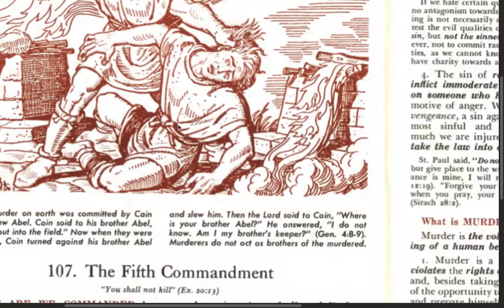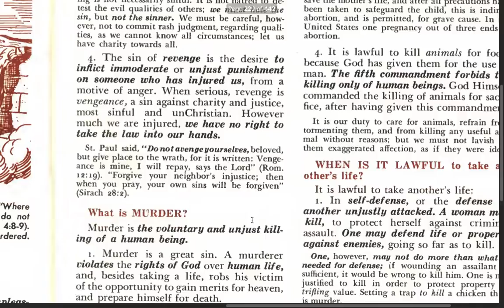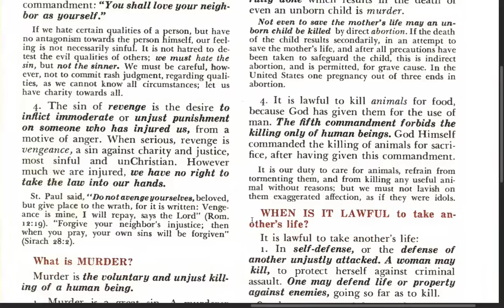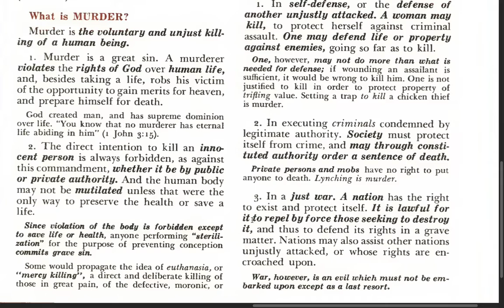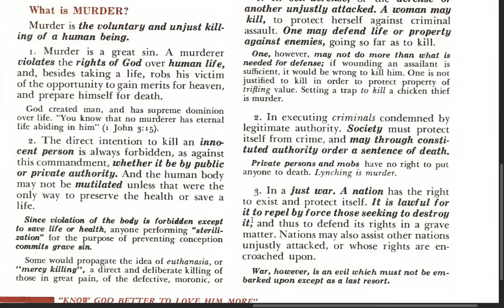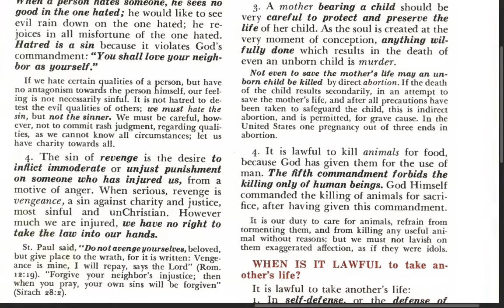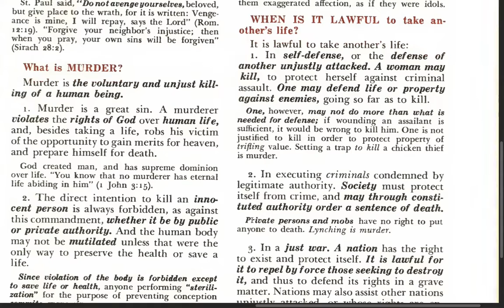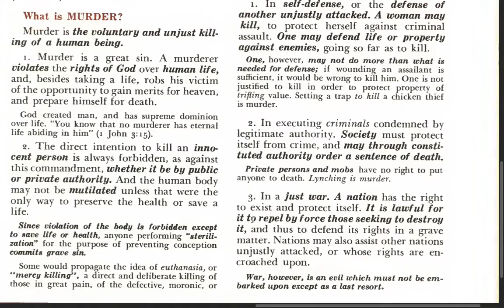Lesson 107 - THE FIFTH COMMANDMENT - Bishop Louis Morrow (My Catholic Faith, 1962 ed.)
WHAT ARE WE COMMANDED by the fifth commandment?

What is MURDER?

WHEN IS IT LAWFUL to take another's life?